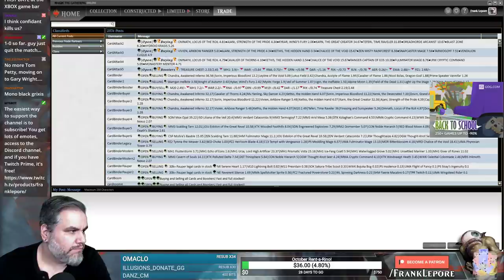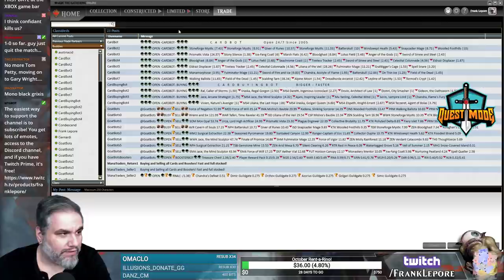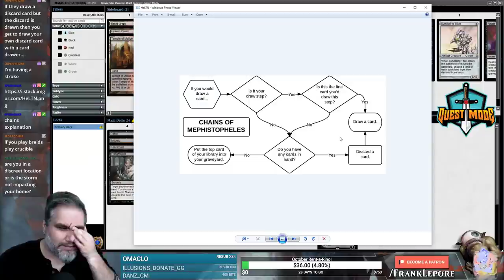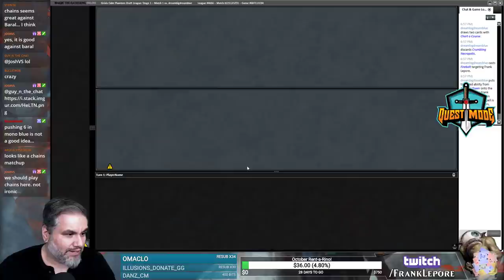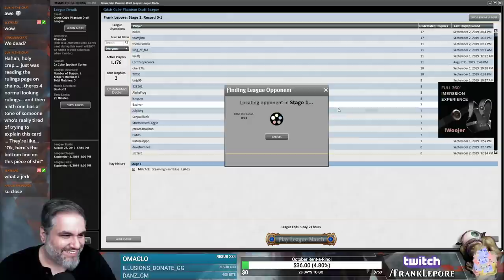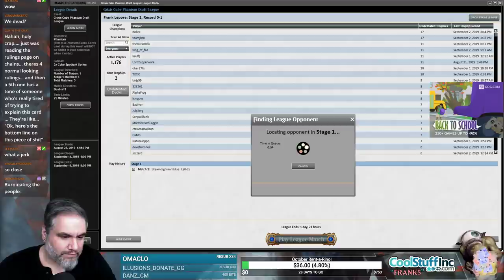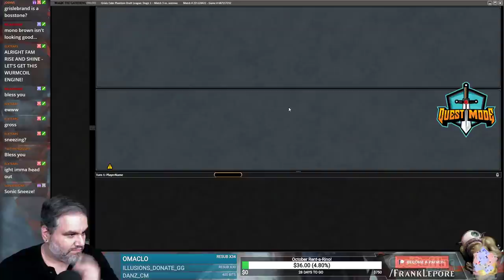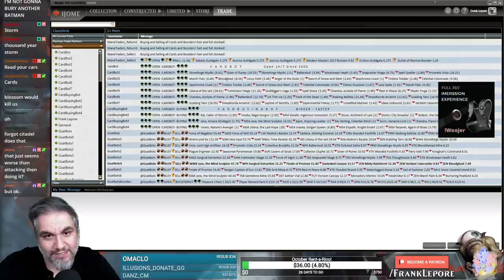(Magic Online) Grixis Cube Draft #11 - 9/4/19